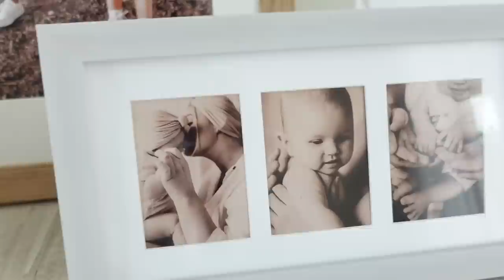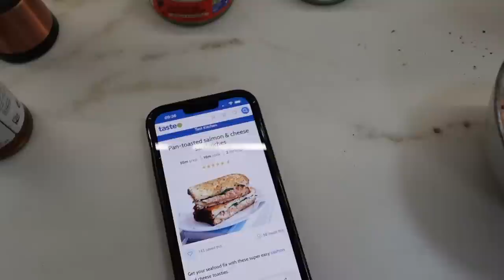FIRST WEEK WITH OUR NEWBORN + TODDLER | James and Carys